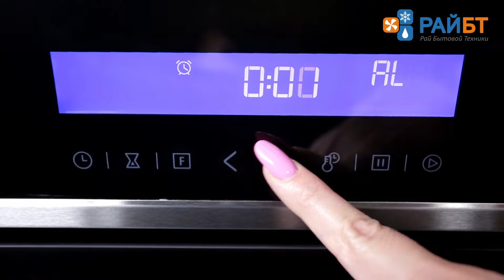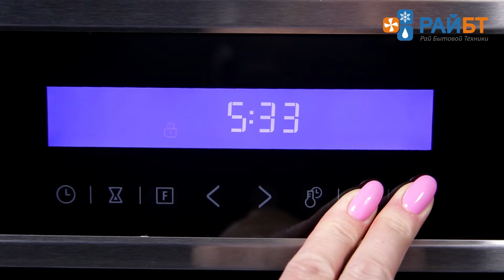Духовой шкаф Monsher MBO 11 MTE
Многофункциональный электрический духовой шкаф Monsher MBO 11 MTE имеет 9 режимов приготовления: Освещение, Размораживание, Нижний нагрев, Верхний и Нижний нагрев, Верхний + Нижний нагрев с конвекцией,  Гриль, Двойной гриль, Двойной гриль с Конвекцией,  Конвекция. Объем духовки составляет 70 литров. Хромированные направляющие на 5-ти уровнях (один уровень - телескопические). Каталитические стенки духовки с двух сторон. Духовой шкаф Monsher MBO 11 MTE выполнен из черного стекла. Функция отложенного старта, Функция энергосбережения, Функция напоминания. Комплектация:  1 решетка для гриля, 1 противень глубиной 45 мм, 1 противень глубиной 28 мм. Готовить с духовым шкафом Monsher MBO 11 MTE  одно удовольствие.